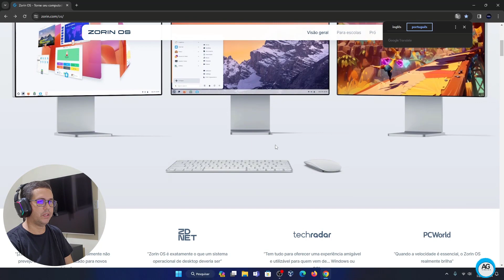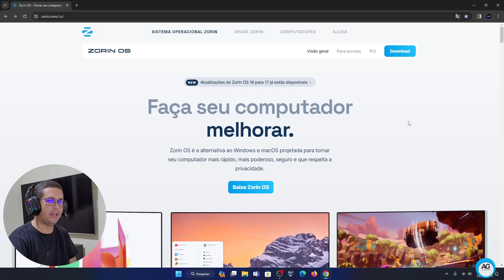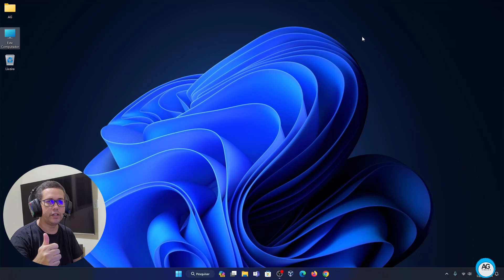Como baixar a ISO Zorin OS 17 Core ou Lite - Versão Recente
Aprenda neste vídeo Como baixar a ISO Zorin OS 17 Core ou Lite - Versão Recente, uma alternativa ao Windows e macOS.